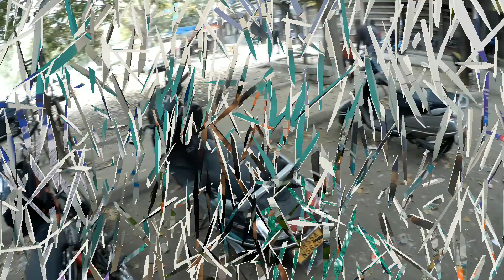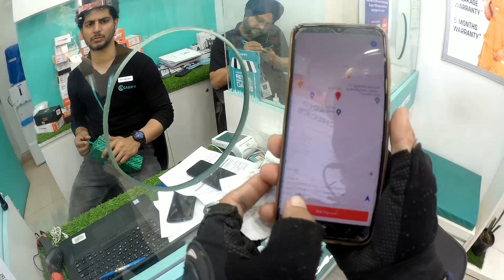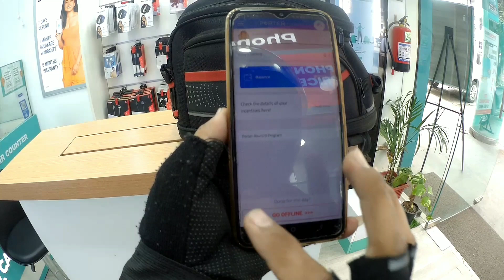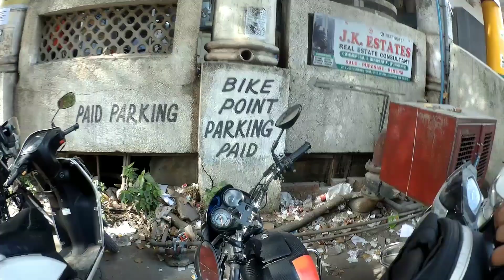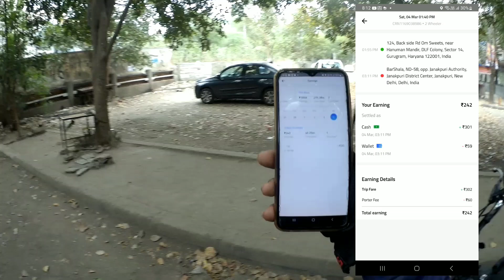आज gurgoan से जनकपुरी आते आते मुझे ये मिल गए तो लगा क्या ऐसे भी काम किया जा सकता है.…? 🤔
My Equipment

Steel brid SBA7 HELMET

Tripod For Video Record

Mobile Holder For Bike

Tank Bag For Bike

My Moto Vlogs Cam SJ CAM

                                                            लोकेश शर्मा

RAPIDO joining link:- follow   my reffer code. Refer code jarur dale pehli 30 ride par 300 bonus hai par te samaye mai pura karna hota hai (RPVC3XW)

1) Rapido BIKE Taxi Earning
2) Bike Taxi Earning
3) Part Time job for students
4) Uber Bike Taxi Earning
5) Ola BIKE Taxi Earning
6) Bike Se Paise Kaise Kamaye
7) How Make Money Through mobile
8) How Make Money Through motorcycle
9) How Make Money Through App
10) Delhi main Paise Kaise Kamaye